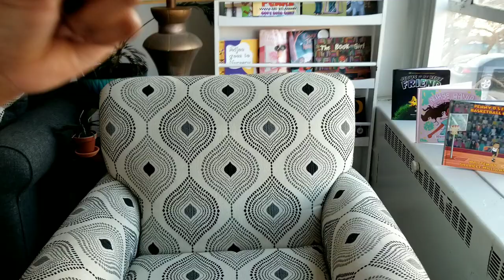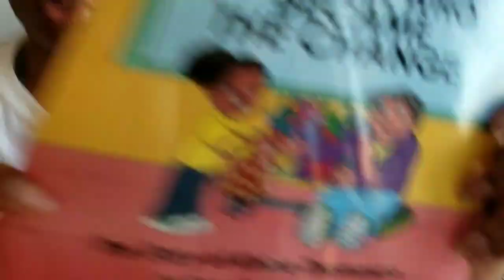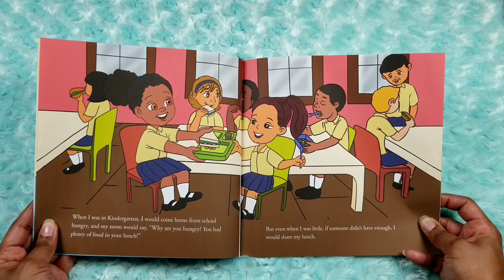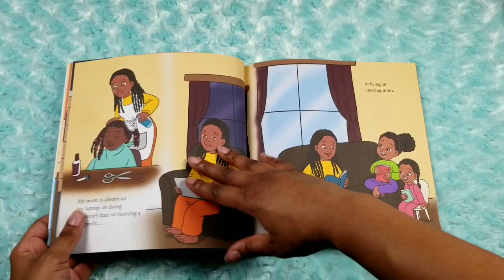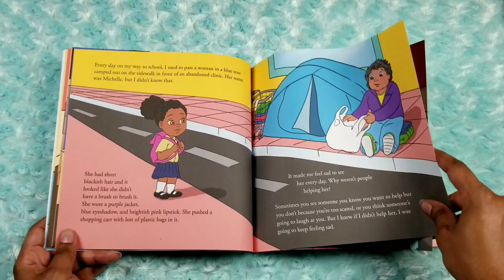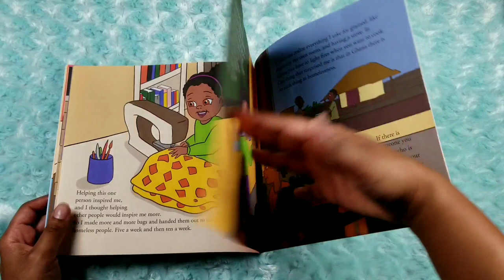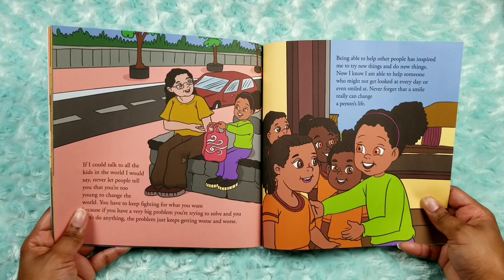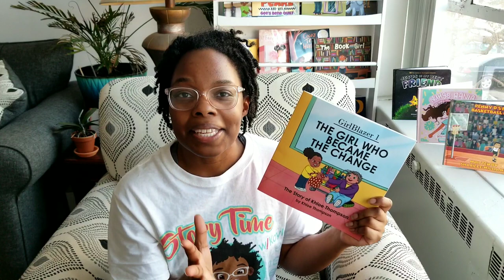The Girl Who Became the Change by Khloe Thompson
Book: The Girl Who Became the Change
Author: Khloe Thompson
Illustator: Cora Stryker

Join me as we read "The Girl Who Became the Change" written by Khloe Thompson. In this book, we learn about the story of Khloe Thompson who never allowed her age stop her from making a difference!

Follow her on Instagram! @khloekares